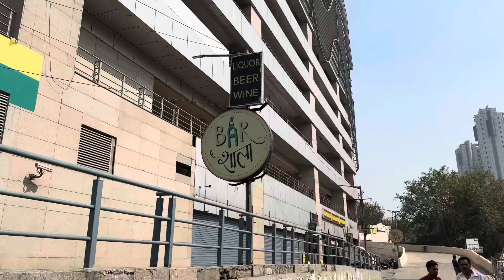Way to Kedarnath❤️❤️ |🚇 Rajdhani Express from Rajnandgaon